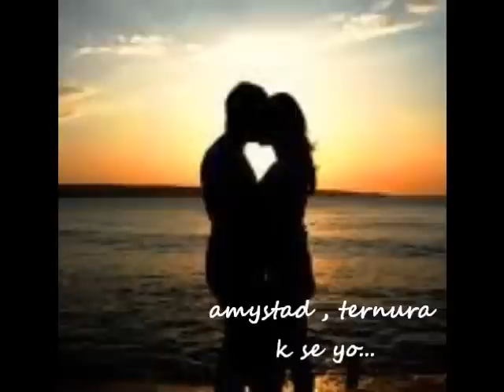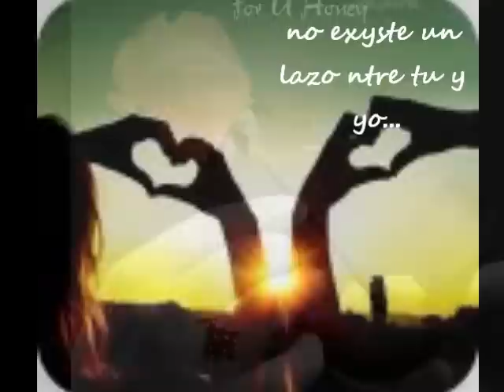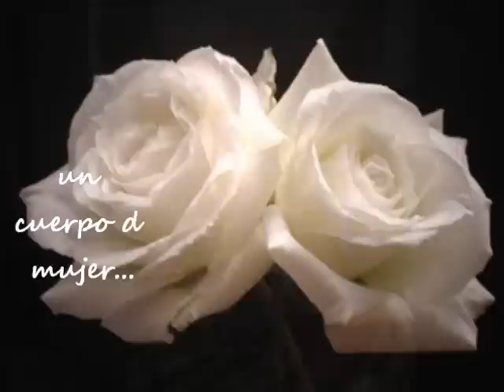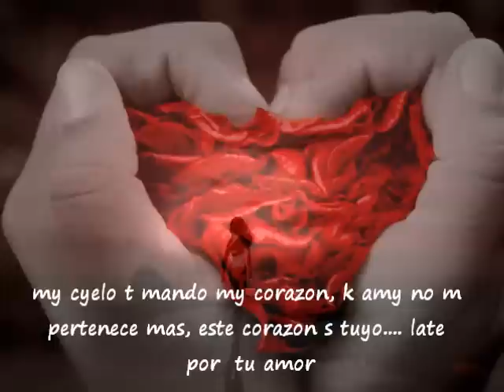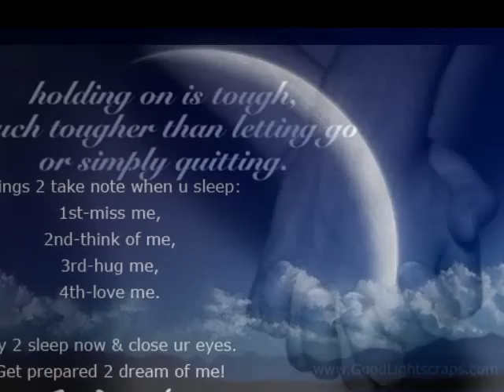La Incondicional, con letra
t amo coppolyta y syempre sere tu yncondycyonal, tuya syempre tuya